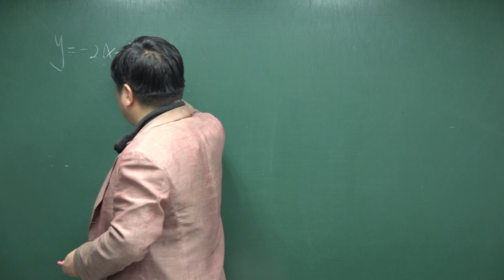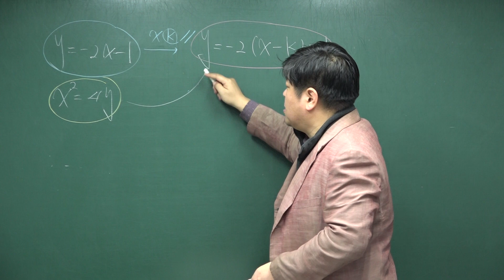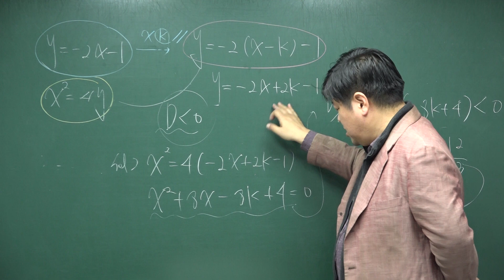[쎈 기하 02 이차곡선과 직선] B01 포물선과 직선의 위치 관계 155